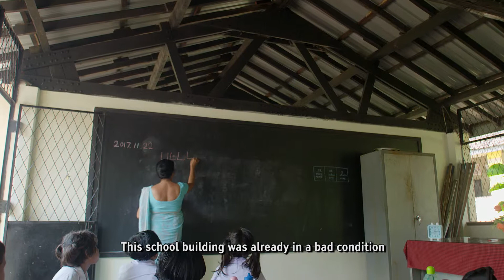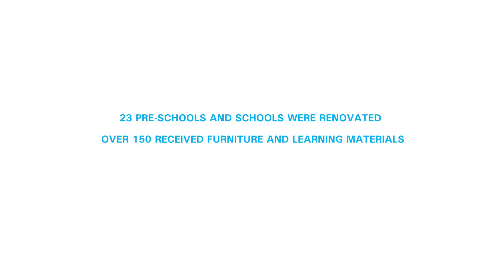Helping Children Get Back to School